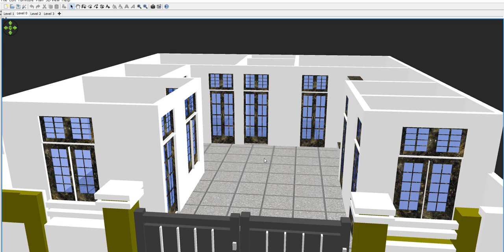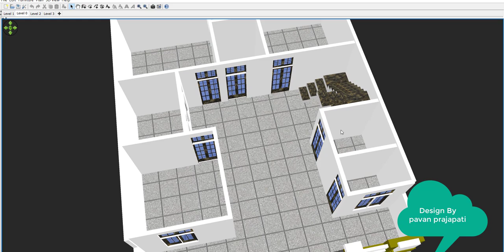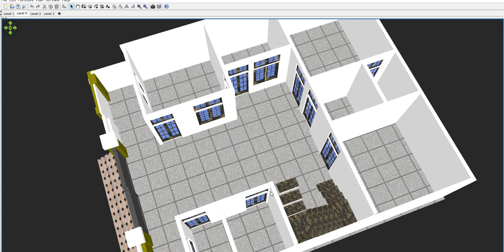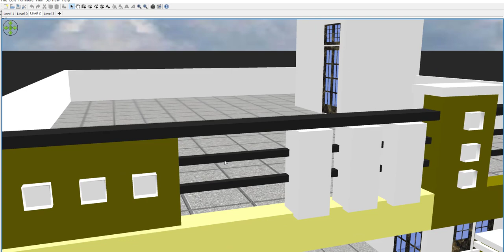34 BY 41 House Design,34 by 41 House plan with car parking,34 by 41 house plan with front elevation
34 BY 41 House Design,34 by 41 House plan with car parking,34 by 41 house plan with front elevation